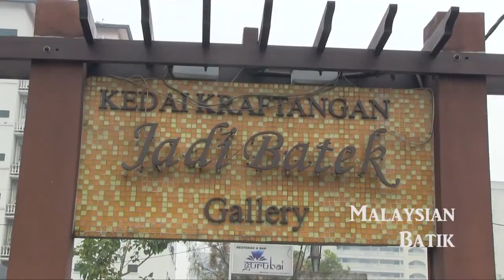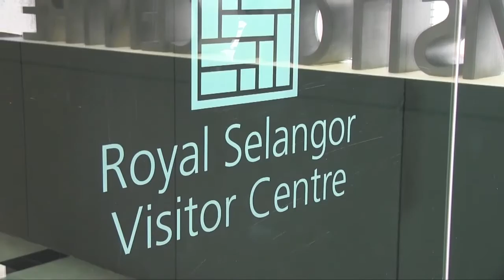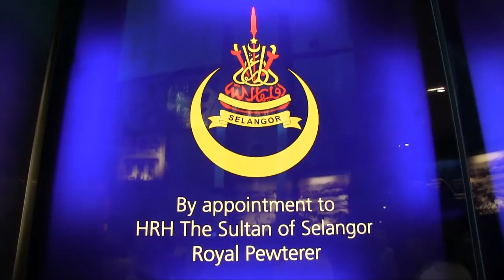ISAHP 2013 - Impressions from the 12th International Symposium on AHP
The 12th International Symposium on the Analytic Hierarchy Process - Multi-criteria Decision Making - took place under the theme "Better world through better decision making" from June 23rd to 26th in Kuala Lumpur, Malaysia. Scientists and experts from all continents presented and discussed the latest theoretical developments of AHP and its application in the areas of environment, transportation, CSR, healthcare, group decision making and many more. After the official opening and a welcome speech by Prof. Thomas Saaty  - via video from US - approx. 100 papers were presented in several parallel sessions.A half-day tour to interesting places in K.L and the following Gala Dinner with the award giving ceremony gave delegates opportunity for some relaxation and networking.